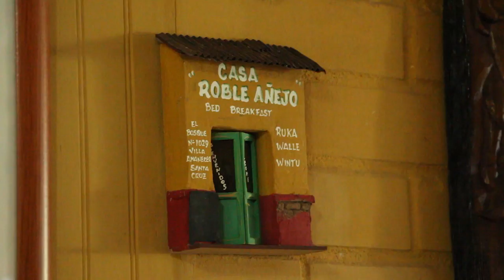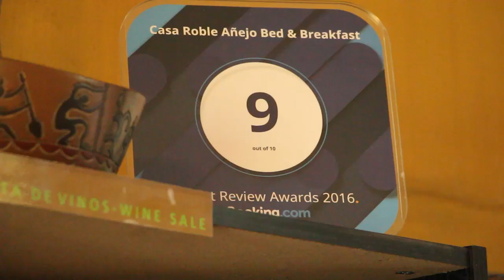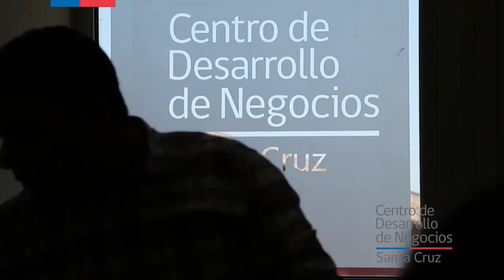"RUKA WALLE WINTU" CASA ROBLE AÑEJO SANTA CRUZ-CHILE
CENTRO DE DESARROLLO DE NEGOCIOS DE SANTA CRUZ APOYANDO A LOS EMPRESARIOS Y MICRO EMPRESARIOS CREATIVOS DE LA ZONA ESTA VEZ HOSTAL "CASA ROBLE AÑEJO"